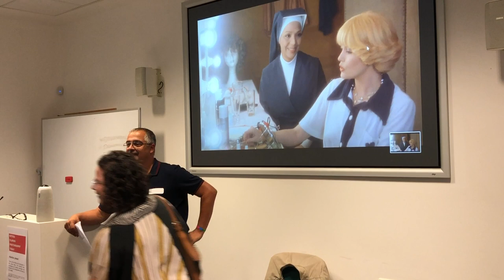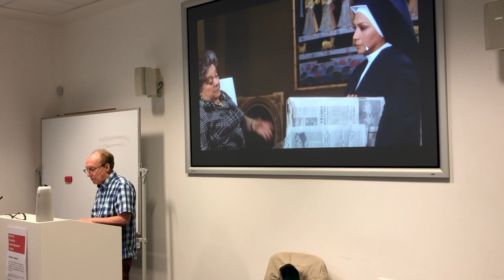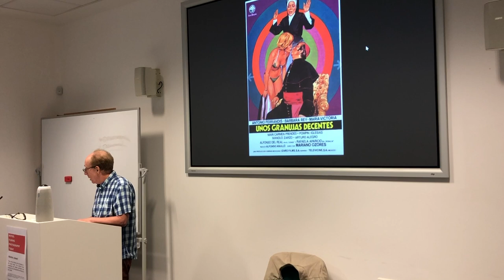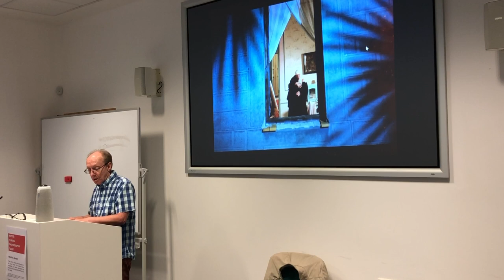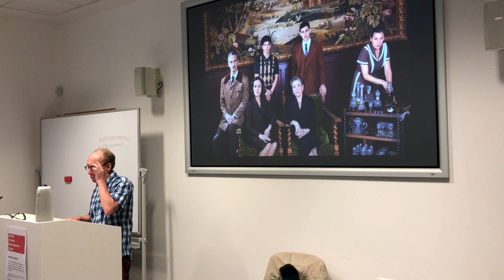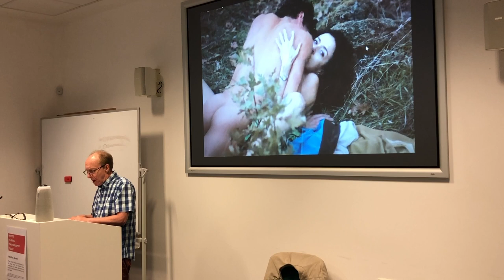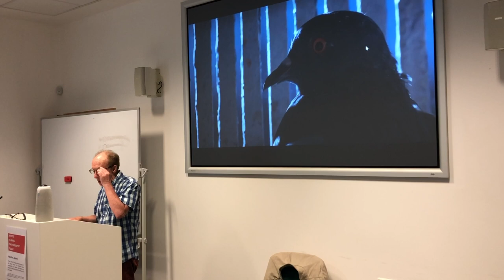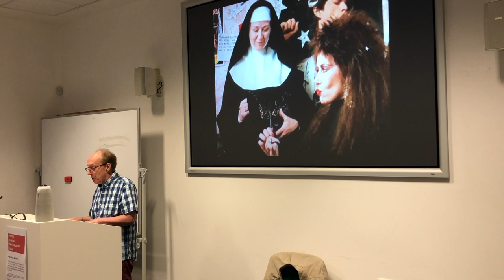CRASSH | Queer Hispanisms now keynote by Paul Julian Smith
A conference held at CRASSH on 3 - 4 July 2023

Convened by:
Isaias Fanlo (University of Cambridge)
Javier Perez Osorio (University of Cambridge)

Keynote speakers:
Juana María Rodríguez, Professor in Comparative Ethnic Studies (University of California Berkeley)
Paul Julian Smith, Distinguished Professor in Latin American, Iberian and Latino Cultures (CUNY)